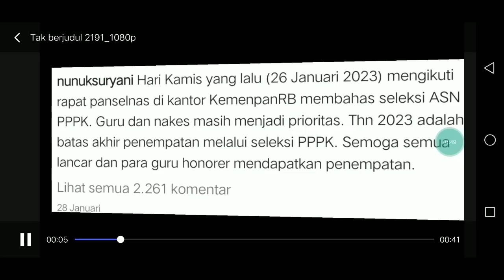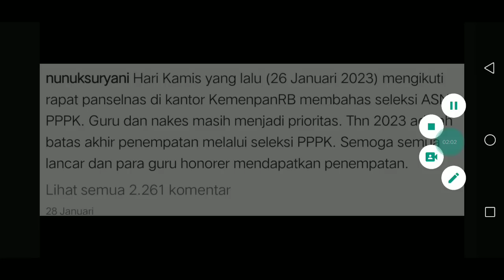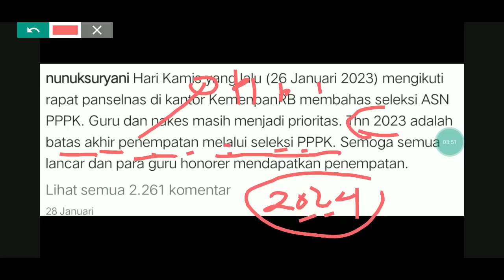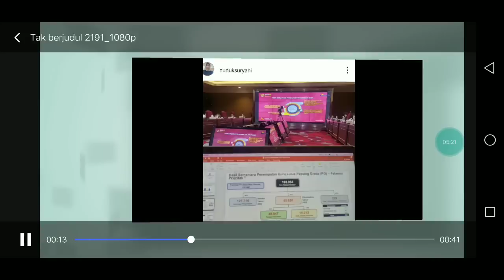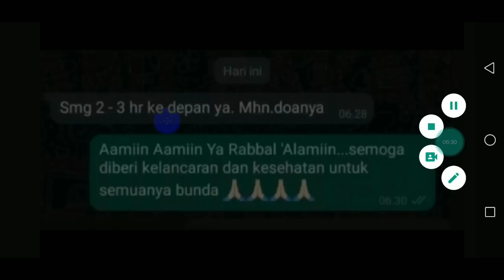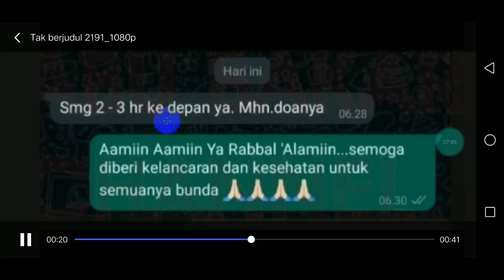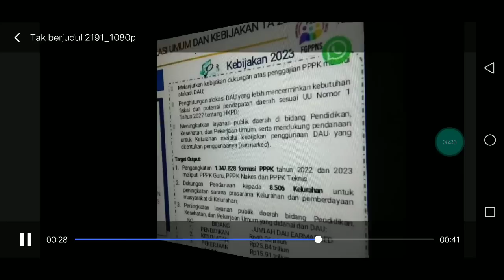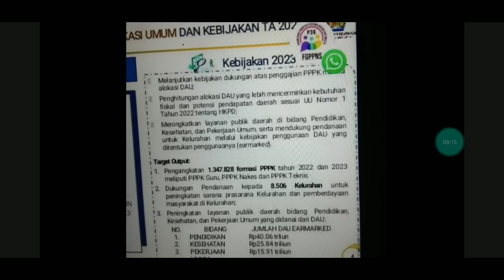4 INFO MENDESAK JELANG PENGUMUMAN HASIL SELEKSI PPPK P1,P2,P3,P4 YANG DIPREDIKSI AKHIR BULAN FEBRUAR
4 INFO MENDESAK JELANG PENGUMUMAN HASIL SELEKSI PPPK P1,P2,P3,P4 YANG DIPREDIKSI AKHIR BULAN FEBRUAR